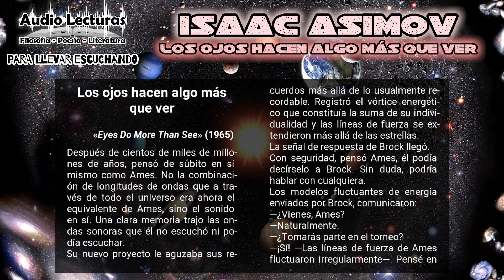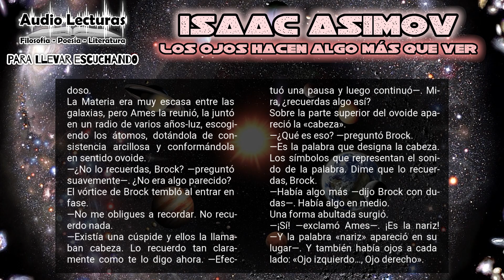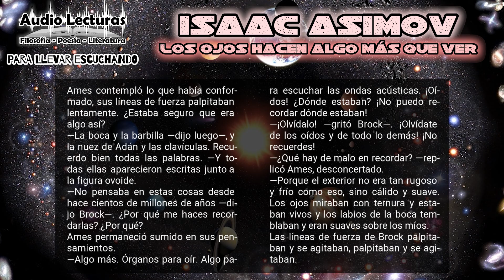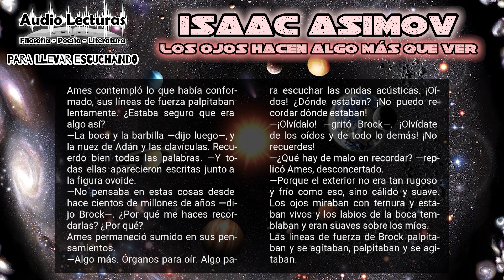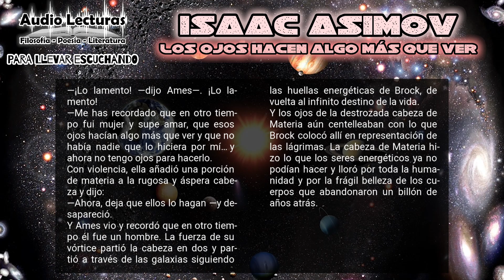🎧📖 Isaac Asimov - Los ojos hacen algo más que ver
Un cuento de ciencia ficción, donde seres energéticos recuerdan que hace miles de millones de años fueron humanos.

Tu apoyo es importante para el canal, ayúdame con un "like", un comentario y compartirlo en tus redes para que estos videos tengan mayor oportunidad de mostrarse en este abismo virtual del ciberespacio. Gracias.